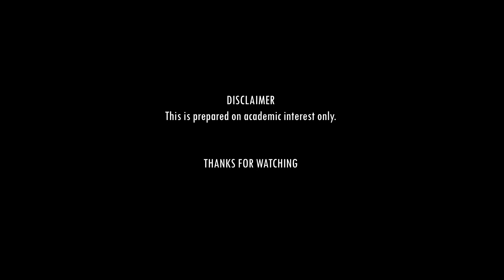MARRIAGE LEGAL RIGHTS AND REMEDIES MALAYALAM || വിവാഹബന്ധവുമായി ബന്ധപ്പെട്ട നിയമകാര്യങ്ങൾ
@legalprism LAW RELATED TO MARRIAGE AND MARITAL RELATIONS